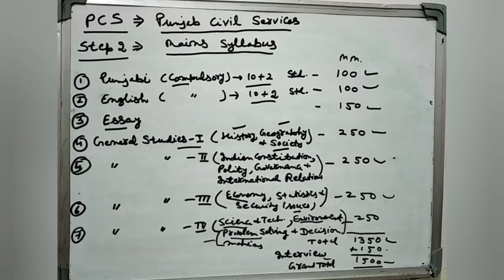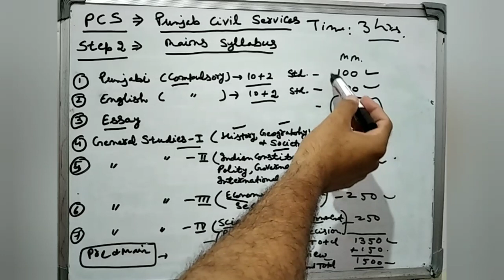ਪੰਜਾਬ ਸਿਵਲ ਸੇਵਾਵਾਂ (ਪੀਸੀਐੱਸ) ਮੁੱਖ ਪ੍ਰੀਖਿਆ ਲਈ ਸੁਝਾਅ Tips on syllabus of Mains exam PCS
By this video we are starting series of videos for preparation of the Punjab Civil Services Exam to help the students/aspirants in their preparation. In this video syllabus for preliminary exam has been explained.

Links of our earlier videos for paper II i.e. CSAT exam of PCS are-

*PCS Exam- Preparation of Science for Paper 1 (GS) of Prelims Chemistry -States of Matter Part -1

*PCS Exam -Preparation of Science for Paper 1 (GS) of Prelims Chemistry -States of Matter (Part-2)

*PCS Exam -Preparation of Science for Paper 1 ( GS) of Prelims Chemistry -States of Matter Part-3